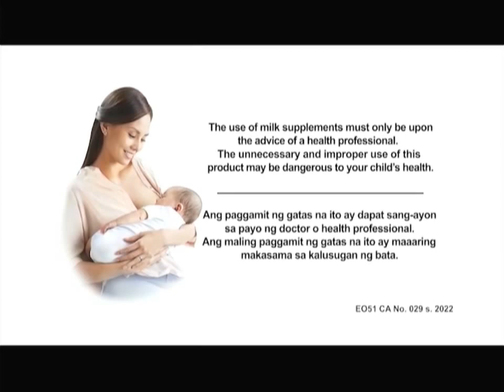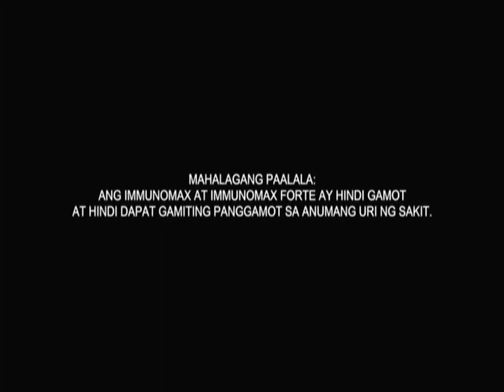Unang Hirit Commercial Breaks August 16, 2022 Part 6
These commercials during Unang Hirit in a sixth gap aired on GMA in August 16, 2022.

1. Polident Cleanser
3. Sangobion Iron+
4. Cream Silk Hair Fall Defense with Yassi Pressman
5. Breeze Power Machine
6. Advil Liquigel with Jericho Rosales
7. Sunsilk Activ-Infusion Biotin & Aloe Vera with Kathryn Bernardo
8. Stresstabs with Jennifer Apinado
9. Bear Brand Junior 1+
10. McDonald's Drive Thru Happy Meal
11. Downy with Jeremiah Cruz
12. Caltrate Advance
13. Joy Kinsenas Pack with Michael V.
14. Ariel with Regine Velasquez
15. Palmolive Naturals Intensive Moisture with Julia Barretto and Zephanie Dimaranan
16. Immunomax and Immunomax Forte
17. Unang Hirit Bumper